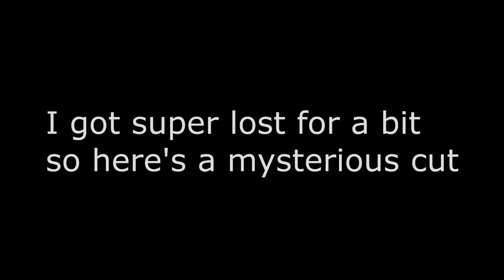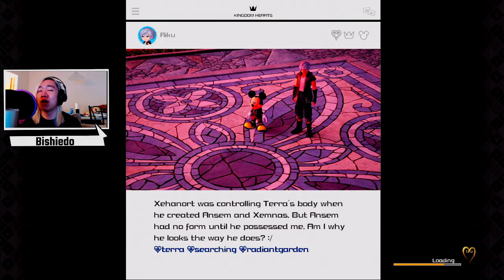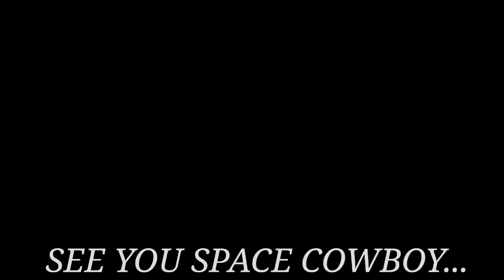Part 2 You Got a Key in Me (Kingdom Hearts 3)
"You never had a friend in me"